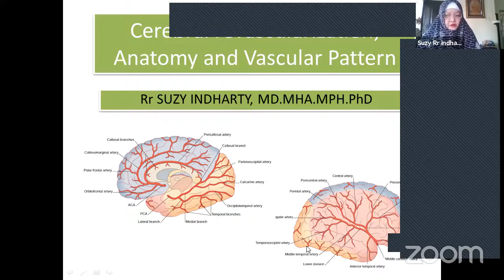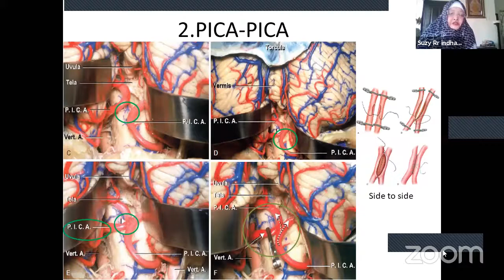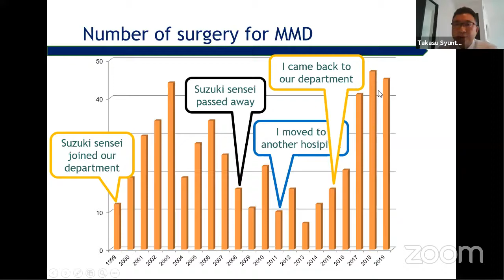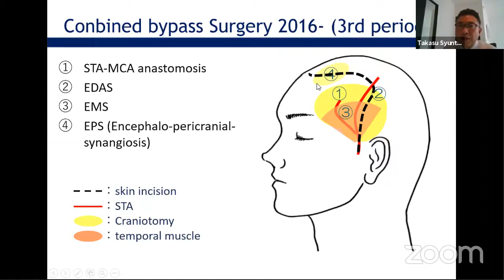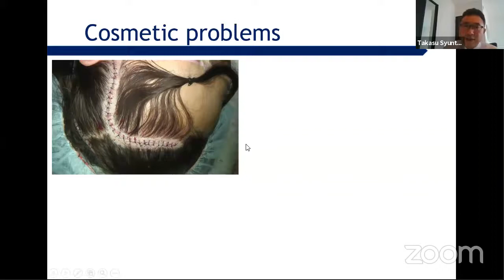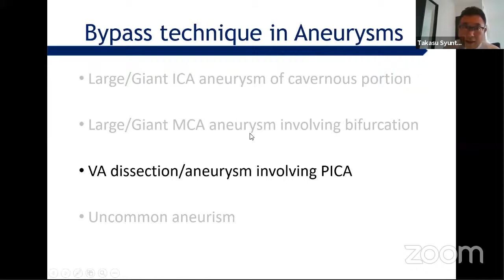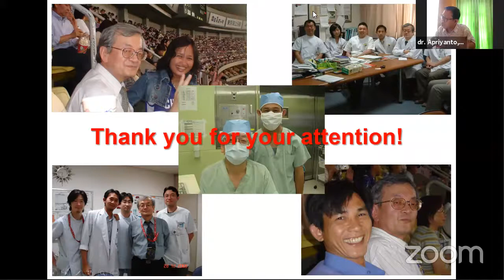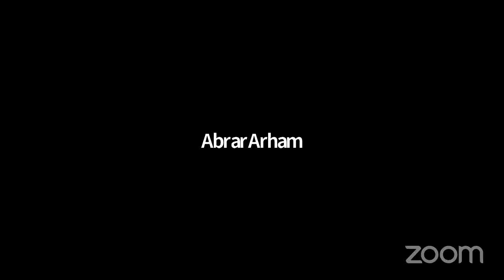Prof Yohio Suzuki Memorial Class Lecture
Topik: 'Revascularization and Bypass Technique in Aneurysms and Cerebrovascular Oclusive Disease'
Online Lectures and Discussion

Monday, 1st June 2020, 1pm-3pm
(SENIN, 01 JUNI 2020, Jam 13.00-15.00 WIB)

Speakers:
1. Syuntaro Takasu. MD. PhD
(Departement of Neurosurgery Daini Red Cross Hospital, Nagoya, japan)
"EC-IC bypass for Moyamoya disease and Intracranial Aneurysms"

2. Rr Suzi Indarty. MD. PhD
(Residency Training Program Director Departement of Neurosurgery North Sumatra University/ Adam Malik Hospital-Medan)
"Cerebral Revascularization; Anatomy and Vascular Flow Pattern

Moderator: Apriyanto. MD. PhD
(Chief of Neurosurgery Division Departement of Surgery Faculty Medicine and Health Science Jambi University/Rd Mattaher Hospital-Jambi)

In Memoriam: Prof Yoshio Suzuki. MD. PhD
Presented by Suzuki Fellow Alumni-Nagoya Redcross Hospital-Japan
Register:
Opening Speech and Testimoni from ;
1. Prof.Yukio Seki.MD,PhD
    Head Of Department
    Neurosurgery, Daini RedCross
    Hospital,Nagoya
2.Prof.Dr.Kahdar W.dr SpBS(K).DSS
3. dr.Beny W. SpBS(K)
4. dr.Endro Basuki,SpBS(K).M.Kes
5. Dr.dr.M.Z.Arifin,SpBS(K).
6. dr.Gumar J.S, SpBS(K) (Alumni fellow)